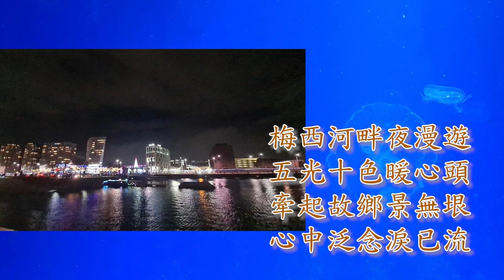LIverpool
( translation of the poem)
By the Mersey's side, I stroll at night,
A vibrant glow warms hearts alight.
Hometown vistas stretch so wide,
Tears flow unbidden, thoughts abide.

Though foreign scenes are rich and grand,
They pale to love of native land.
A lonely shadow standing here,
Dreams of Hong Kong ever near.

Though distant grows the path to roam,
My heart holds steadfast love for home.
By Mersey’s banks, the moonlight gleams,
My homeland lingers in my dreams.

梅西河畔

梅西河畔夜漫遊
五光十色暖心頭
牽起故鄉景無垠
心中泛念淚已流
異鄉風景雖絢麗
難敵故土舊情深
此地孤影立如寄
夢牽香江無歇時
縱然歸路成遙遠
心底柔愛未曾移
梅西河畔月微澤
一抹故鄉長相依